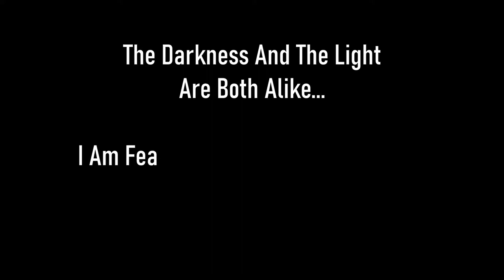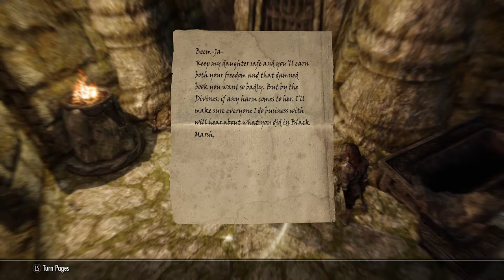Skyrim SE [Vigilant Of Stendarr] Gathrik And The Ironbind Barrow Ep.87